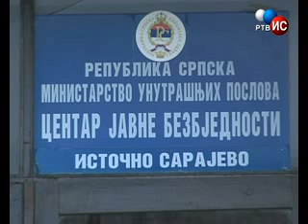CJB Press 16 10 2012